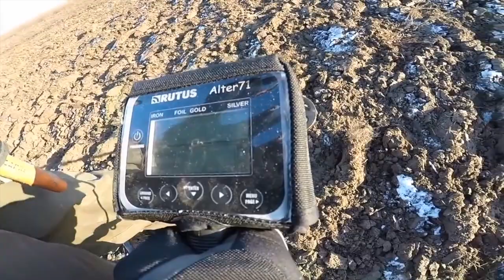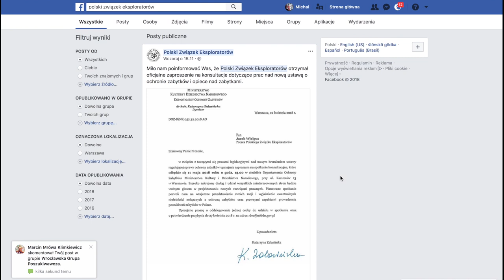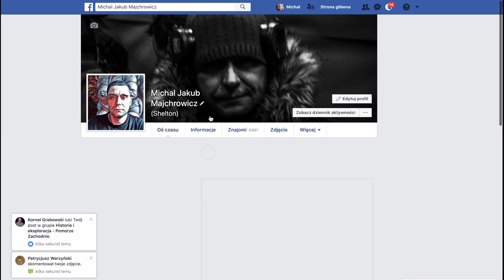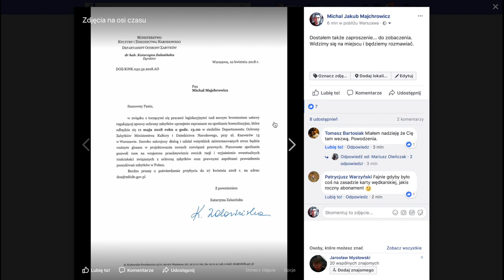Spotkanie w sprawie poszukiwaczy MKiDN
Dobra wiadmość dla Poszukiwaczy miejmy nadzieję, że uda się coś zmienić!